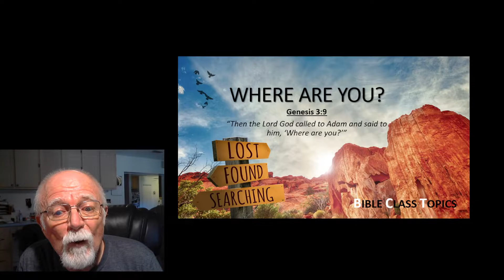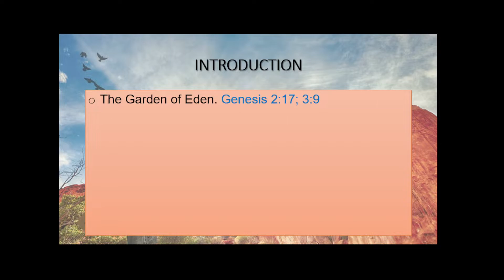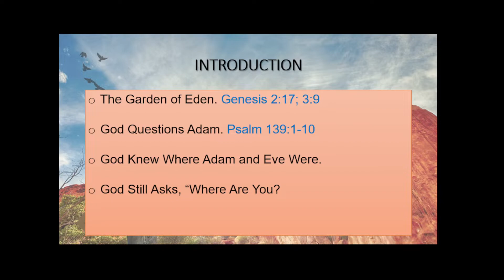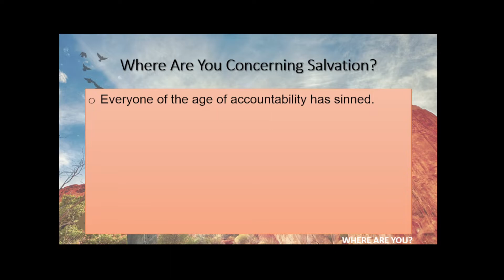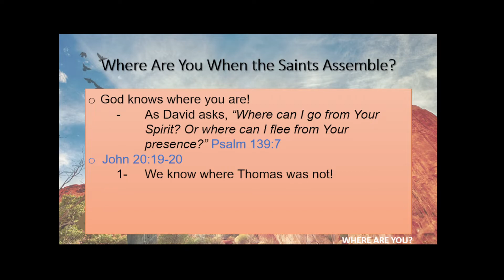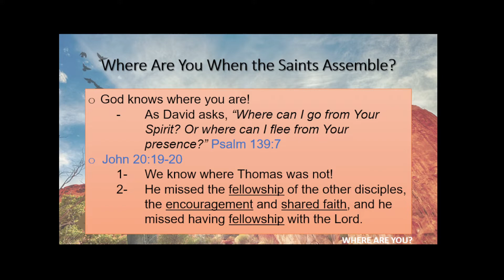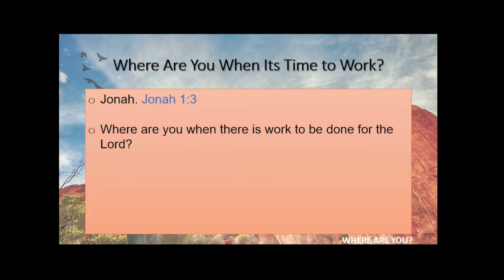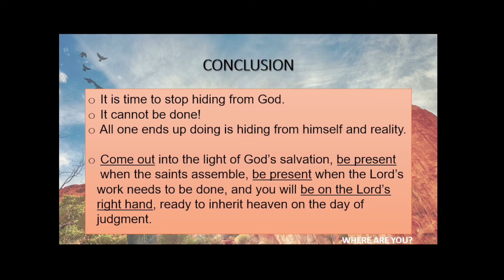Where Are You? (Genesis 3:9)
Where Are You:
Concerning Salvation?
When the Saints Assemble?
When There is Work to Be Done?